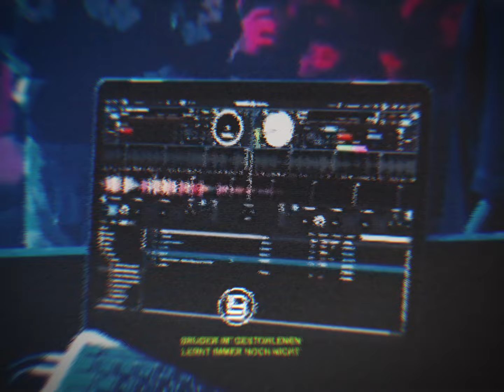[FREE] Nemzzz Type Beat - "Closing The Gap"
Basic ~ $19
     Premium ~ $49
     Premium Plus ~ $99
     Unlimited Gold ~ $149
     Unlimited Diamond ~ $199

*These bulk discounts apply to basic and premium leases.

Free downloads are available for demo and non-profit purposes only, purchase a license to use this beat commercially.
Must credit (Prod. Leman Beats)